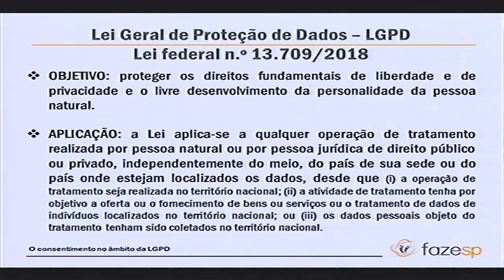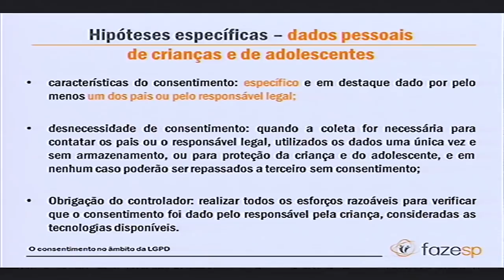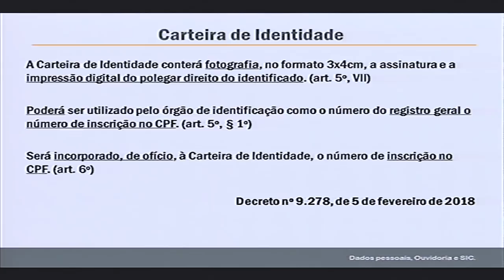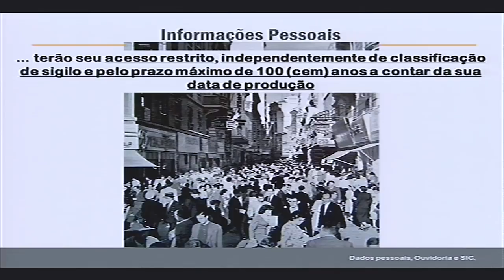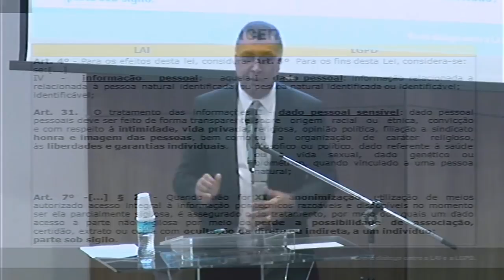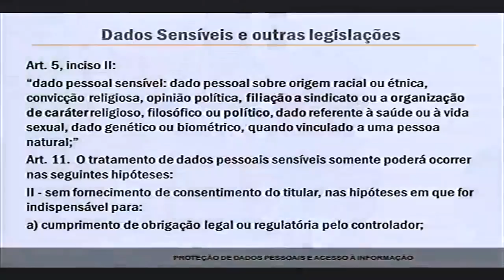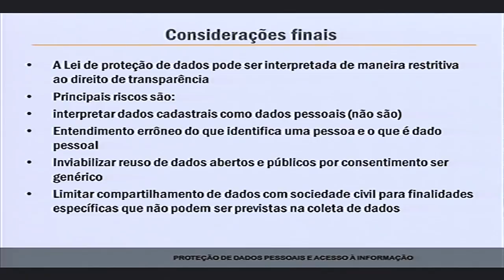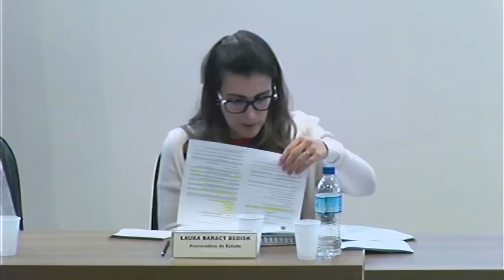Seminário: Proteção de Dados Pessoais e Acesso à informação [Bloco 1]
Seminário realizado em 13/03/2019.

CONSENTIMENTO E PRESERVAÇÃO DE IDENTIDADE

Mediador: Dr. Vagner Diniz - Representante da W3C

Expositores:
Dra. Laura Baracat  Bedicks – Procuradoria Geral do Estado
Dr. Florêncio dos S. Penteado Sobrinho – Sefaz
Dr. Levi de Mello – Secretaria da Segurança Pública
Dr. Manoel Galdino – Representante da Transparência Brasil
Dra. Eunice Aparecida Jesus Prudente – Ouvidoria Geral do Estado

Realização
Governo do Estado de São Paulo
Ouvidoria Geral do Estado
Conselho de Transparência da Administração Pública
Escola Fazendária do Estado
Escola de Governo e Administração Pública